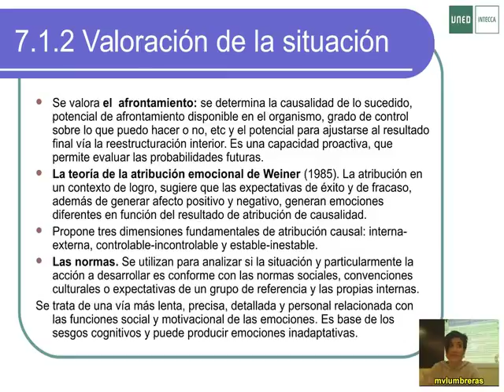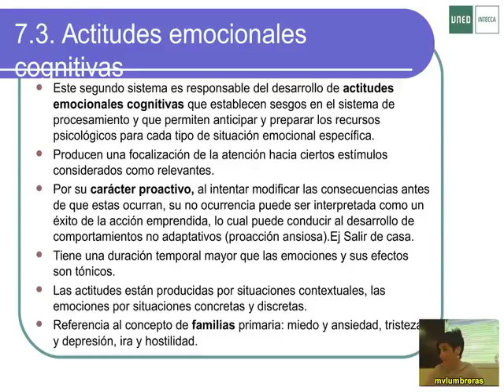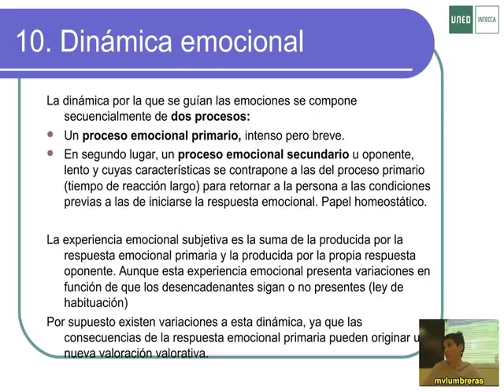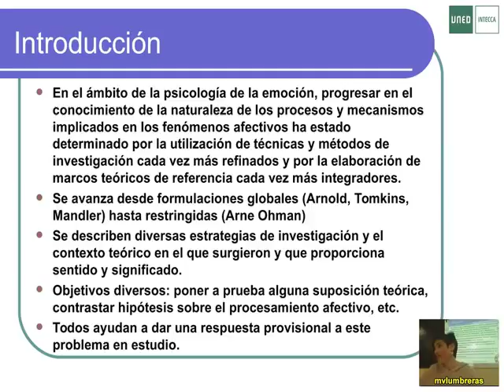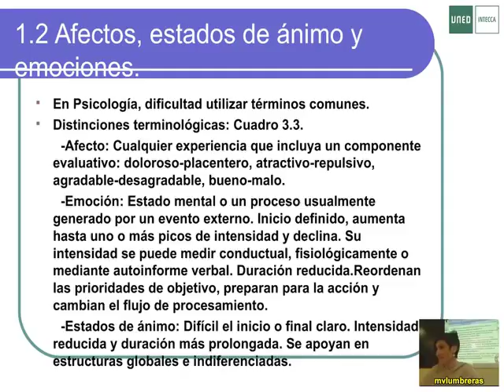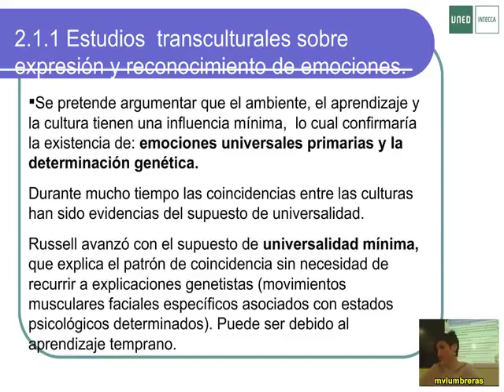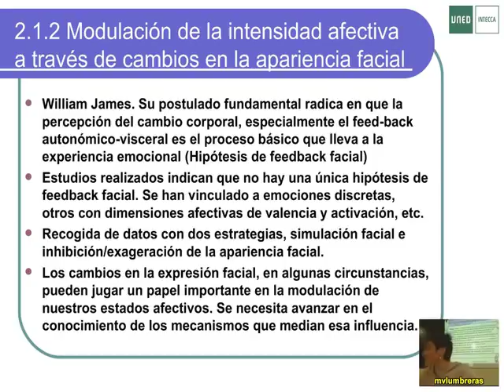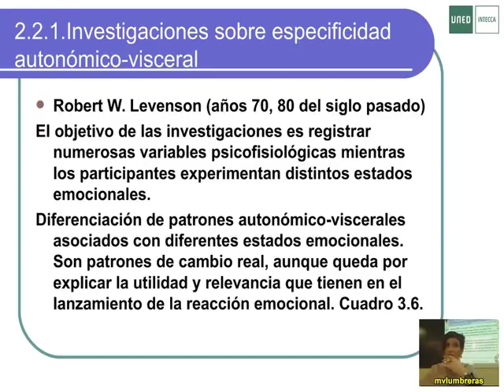03 Emocion Lumbreras 2014 Uned - Grado Psicología